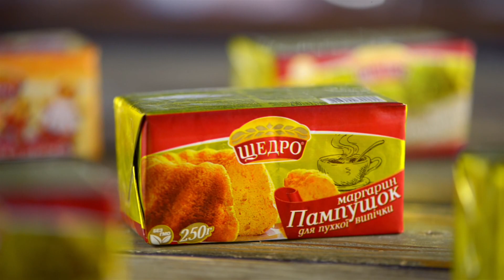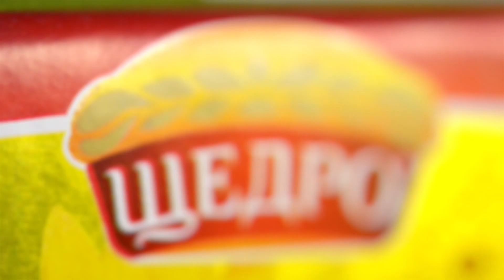Рецепт: ШОКОЛАДНЫЕ МАФФИНЫ с добавлением фиников